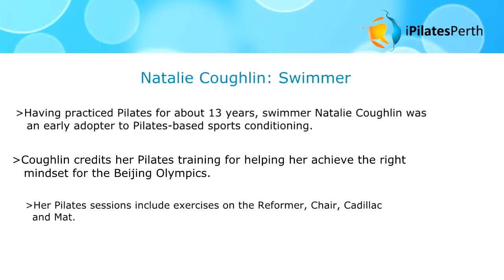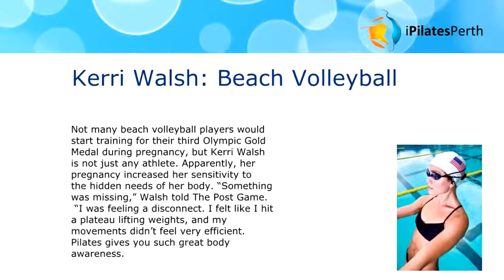Real Olympians Do Pilates - i Physio Perth for World Class Pilates